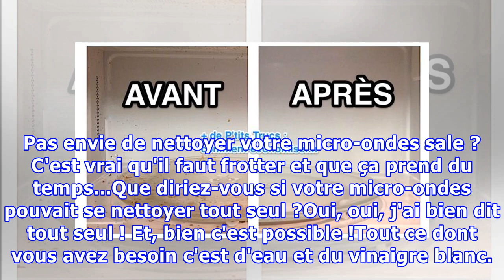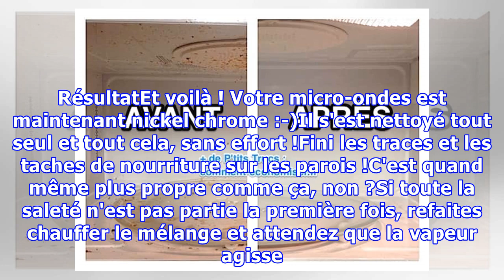Le Secret Pour Que Votre Micro-Ondes Se Nettoie TOUT SEUL.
Pas envie de nettoyer votre micro-ondes sale ?C'est vrai qu'il faut frotter et que ça prend du temps...Que diriez-vous si votre micro-ondes pouvait se nettoyer tout seul ?Oui, oui, j'ai bien dit tout seul ! Et, bien c'est possible !Tout ce dont vous avez besoin c'est d'eau et du vinaigre blanc. Rega...